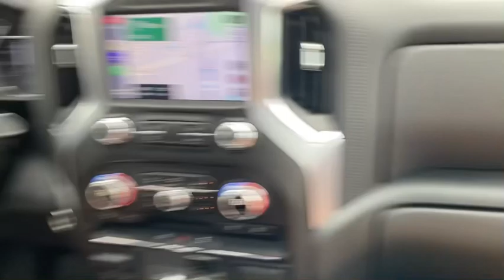Cruising the coast! We went to check out an RV park in south Tampa.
Just a quick update and a little bit about the area. New content coming tomorrow!